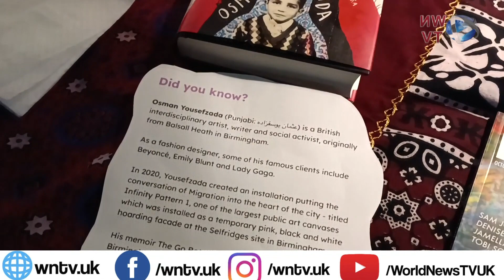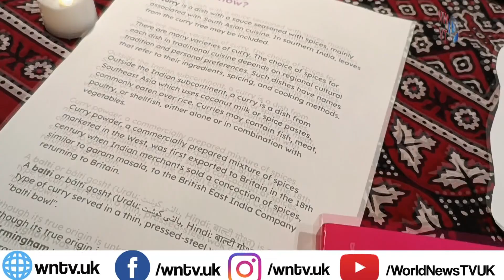Brummies mark South Asian Heritage Month with henna, heritage and plenty of samosas!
Brummies mark South Asian Heritage Month with henna, heritage and plenty of samosas! Brummies have been celebrating the culture, cuisine and history of the Indian subcontinent to mark South Asian Heritage Month. The cultural awareness month is observed across the UK from July 18 through to August 17. It provides an opportunity to deeply appreciate and better understand the vibrant nature of South Asian Heritage, from its food, music, dance, and art. It is also a time to learn about the contributions of South Asian countries and people to the UK and the world. It is a time to deeply understand and raise awareness of South Asian culture and history to ensure that these roots are not forgotten. Countries that make up South Asian include India, Pakistan, Afghanistan, Bangladesh, Sri Lanka, Nepal, Maldives and Bhutan. Gathering at the Zellig in Digbeth’s Custard Factory complex, local residents from various backgrounds came together to celebrate and learn more about South Asian customs and traditions, while enjoying plenty of veggie and meat samosas, elaborate henna hand painting; and all while enjoying Hindi, Punjabi and Bengali music. Farzana Quddus, a henna artist from Aston, said: “With South Asian communities, we all have different qualities so it’s nice to find out about everyone’s culture and heritage. “We all have different upbringings so it’s nice to come together as a community and learn about each other’s beliefs and outlooks on life. “It’s fantastic to celebrate different cultures, especially as Britain we have different diversities so it’s really meaningful to myself as a South Asian to see different faces in this room and in our community” South Asian Heritage Month can be celebrated in many ways. Through community events, such as festivals, cultural performances, and educational workshops which are a great way to learn about South Asian culture; and to meet people of South Asian descent. Not only does it bring communities together, it also encourages others to share their own stories and experiences relating to their South Asian heritage. This year, South Asian Heritage Month will be celebrating the lived experience that makes up the vibrant community through its ‘Stories to Tell’ theme, sharing stories and experiences which help us to understand heritage and how it connects us to one another. Reflecting on South Asian Heritage Month festivities, Morshed Akthtar from Walsall said: “It is important to me because being a South Asian community person, I believe we have been contributing to the community, this country and globally as well.” “The time we are living in is like integration, coming together, that is why it is important to me to become as a whole, part of the whole community.” The event was hosted by Migrant Voice, a national migrant-led organisation working to empower migrants to share their stories in London, Glasgow and Birmingham. Loraine Masiya Mponela from Migrant Voice said: “We thought we should mark the event because it’s such an important time for us all. “Bringing all communities to celebrate South Asian Heritage strengthens our coexistence as humans and brings awareness of a culture so rich. “Coincidentally, the theme for this year is ‘Stories to Tell’ and Migrant Voice too exists to tell and share the stories of all migrants.” South Asian Heritage Month takes place between 18 July - 17 August, 2023.